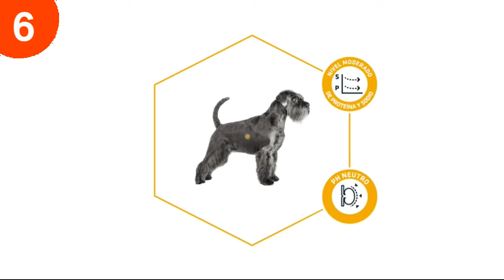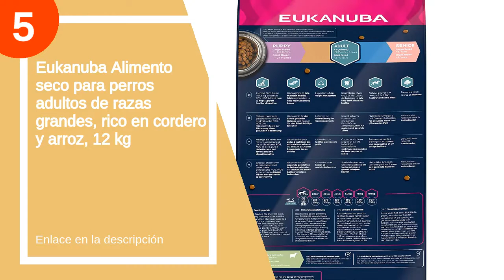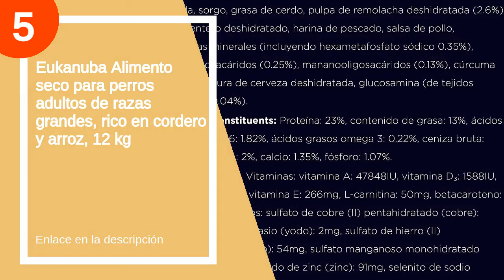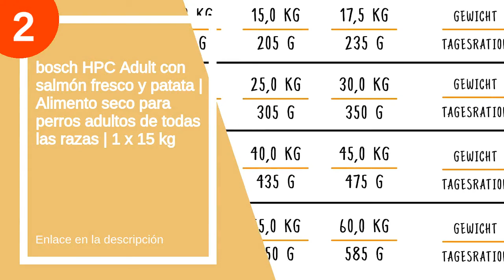Los 6 mejores premios acana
✋  Aquí están los 6 mejores premios acana disponibles en el mercado.

??? ENLACES DE COMPRA PREMIOS ACANA ???

6) ADVANCE Veterinary Diets Renal - Pienso Para Perros Con Problemas Renales - 12 kg

5) Eukanuba Alimento seco para perros adultos de razas grandes, rico en cordero y arroz, 12 kg

4) LIBRA - Pienso para Perros Adultos pequeños, medianos y Grandes salmón

3) The Hunger of The Wolf Alimento seco para perros adultos sin cereales, con salmón y patatas, para todas las razas, para perros alérgicos, 14 kg

2) bosch HPC Adult con salmón fresco y patata | Alimento seco para perros adultos de todas las razas | 1 x 15 kg

1) Eukanuba Alimento seco para perros adultos activos de raza grande, rico en pollo fresco 15 kg

00:00 - Intro
00:14 - 6) ADVANCE Veterinary Diets Renal - Pienso Para Perros...
01:16 - 5) Eukanuba Alimento seco para perros adultos de razas...
02:03 - 4) LIBRA - Pienso para Perros Adultos pequeños, medianos...
02:45 - 3) The Hunger of The Wolf Alimento seco para...
03:10 - 2) bosch HPC Adult con salmón fresco y patata...
03:29 - 1) Eukanuba Alimento seco para perros adultos activos de...